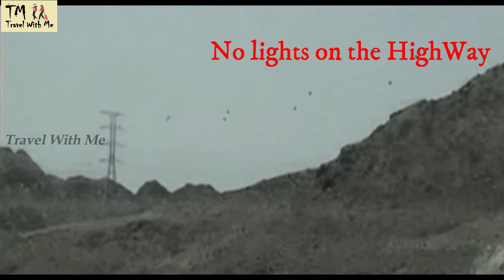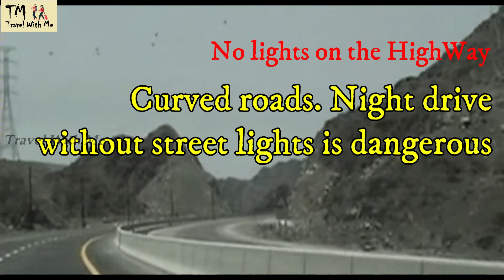Dubai 20 Years Ago - Fujairah 2006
This video was shot in the year 2006. Today We are going to see Fujairah city. We started from Sharjah on Friday morning. We crossed Airport Tunnel and reached the highway to Fujairah. It is 80km from Dubai.

There are two ways to reach Fujairah. One road travels among mountains. It has little bit ghat road also. Several stretches doesn't have street lights for several kilomters. Driving on this road is thrilling during day time. It is a bit risky to drive where ever no street lights. This road has no traffic on either side and we feel lonely, driving during night time. But the advantage of travelling on this road is we can see a beautiful tunnel among three small mountains. This is only the tunnel in the world through three mountains. Its like a picnic spot. Everyone stops there and take photos in that surroundings. Hence, it is advised to drive on this road during daytime, while going to Fujaraih. On return during evening or late evening where there is little sun light choose the another highway to return back.

These mountains are part of Hajar mountain range stretches from Ras Al Khaimah to Oman. Fujairah is located on the boarder between Ras Al Khaimah and Oman. This city lies in the gulf of Oman.

When this video was shot this is only the road that connects to Khor Fakkan & Dibba cities. Later in 2010, totally new highway with 6 lanes, was laid down from Sharjah to Khor Fakkan and is 80 km long. This road has 4 tunnels on the way and people may be thrilled to drive through these tunnels.

Fujairah is one of the seven Emirates in UAE. This kingdom includes Masafi & Dibba cities. These two cities are famous for different things. Masafi is a major brand of bottled water in UAE. Masafi city produce mineral water, juices and other consumer goods. Masafi city lies in the boarder of Fujairah & Ras Al Khaimah emirates. This city is surrounded by the mountain ranges. Water is also sourced from sea water through desalination process in different cities in UAE.

I heard that the car prices in Oman are cheaper than Dubai. One can buy a car in Oman and receive it in port of Dibba. This place is in the boarder of UAE & Oman. From Dibba, we can drive the car and can get number plate in Dubai. During 2005 when I was buying a car, my friend told me about importing car from Dibba. It was a lengthy process and I could not able to understand the rules and procedures properly. It appears as legal but I was not much interested in this process. Also I was in a dilemma as to buy new car or used car. So I ruled out the option of buying new car in Oman. I am not sure how far this is true. But my friend bought his car through this process and this is unknown to many people.

Four lanes merged into two lanes and We can see here this tunnel is providing traffic for both sides. One lane for forward and one lane for oppsite traffic. Now I can see in google, two tunnels exist to cater to traffic from both ways. This new tunnel is 2.7 km long and is the longest in UAE. But this tunnel we are travelling now, doesn't seem so long.

Earlier I visited this place with my friends. There are no sight seeing places in Fujairah city. It is on the sea shore and the water looks in greenish shade. I could find only a rockey beach over there. Sandy beach is empty since it is afternoon with hot sun. There are no good restaurants either. We did not take lunch and we returned back to Dubai. On the way, we stopped at a petrol bunk and bought some snacks and other eatables to eat on the way. On the way down, we found lot of shops with large crowds. We got down there and went around. There lot of carpet shops which were hand made and selling at low prices. We noticed lot of fruit & vegetable shops that looked very colorful. Another section filled with handicrafts and hand made souvenirs. Also there are lot of other shops, I can't remember well. This particular area spread along both sides of the highway is called Friday Market, if I rember correct.

So the tunnel on the onward journey and this Friday Market on the return highway are only the things I felt worth seeing.

In later years i.e., betwee 2012 and 2014, many malls and shopping complexes were constructed. City Center, Fujairah Mall, Lulu Mall, Century Mall, Fujairah Tower and many. Cultural heritages like Fujairah Fort, Fujairah Museum, Hertitage Village, Sheik Zayed Mosque which is second largest in UAE are some other visiting places in Fujairah. Fujairah Corniche & Marine Club are some other perks to Fujairah. I don't know whether these were existed during 2006 when we visited this city.

We are eating snacks and Fujairah cat is our guest today.
Since in my earlier trip, I couldn't find any restaurants here, we brought some snack to eat for lunch.

On the return journey we couldn't stop at Friday Market as we were all tired and wanted to get back to Dubai as early as possible.